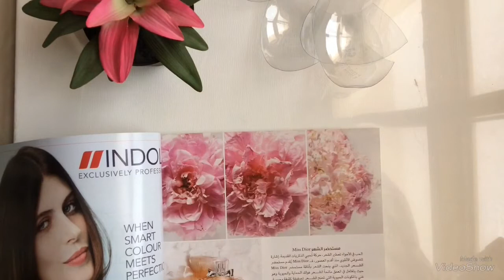Learn to make butterflies from plastic bottles| DIY recycling plastic | Make charms for accessories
Learn to reuse plastic bottles and make some beautiful charms using bottle scrap and old  magazine papers.
Materials used:
-Plastic bottles
-Magazine pages
-pebeo glass liner -black & golden